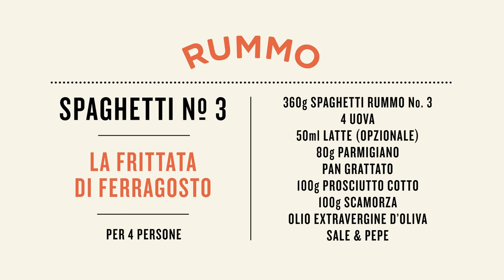frittata di spaghetti PASTA RUMMO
ferragosto 2018 - Progetto  Pasta Rummo
campagna 2018

Videographer: L. Ascari
Manista: Camilla Forti
Photographer e foodstyling: Barbara Torresan
Chef: Riccardo Carnevali
Art Director: Charlotte Moore